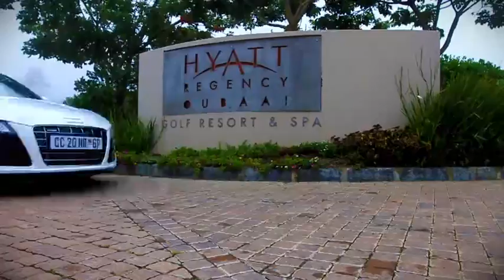CG21 - Audi Quattro Cup - Oubaai Hyatt.mp4